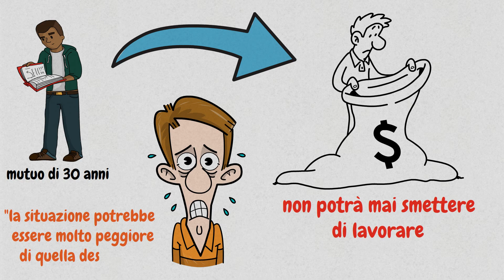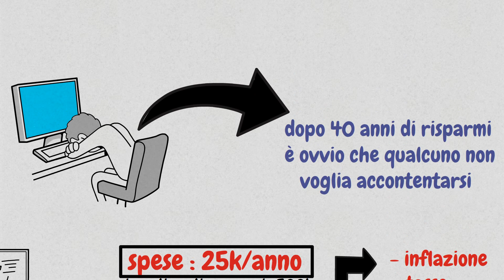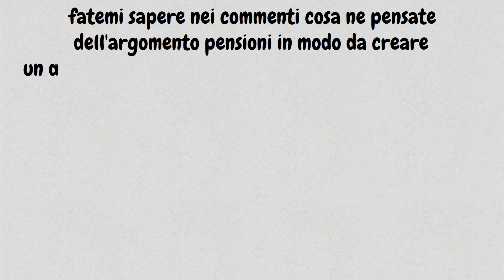Ecco Perchè Non Andrai Mai In Pensione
in questo video ho deciso di trattare l'argomento pensioni per cercare di capire se fosse davvero possibile smettere di lavorare.
effettivamente si può smettere di lavorare, ma è un privilegio che purtroppo avranno in pochi per una serie di vari motivi.
se vuoi capire quali essi siano guarda il video fino in fondo, in oltre ricordati di iscriverti mettere un mi piace e lasciare un commento!